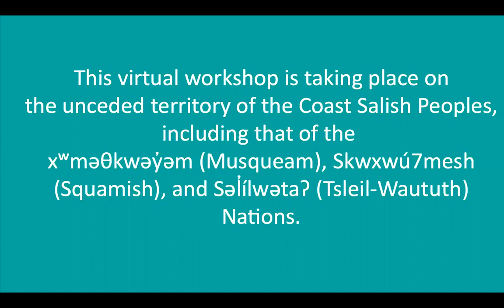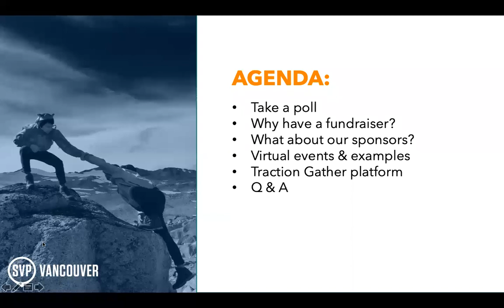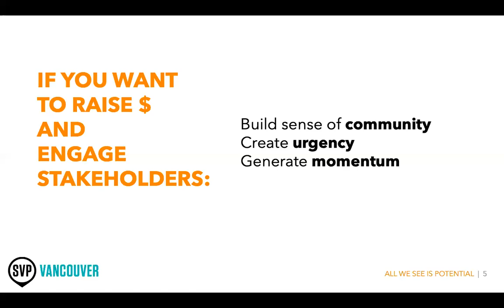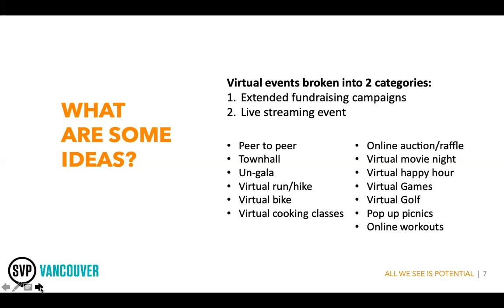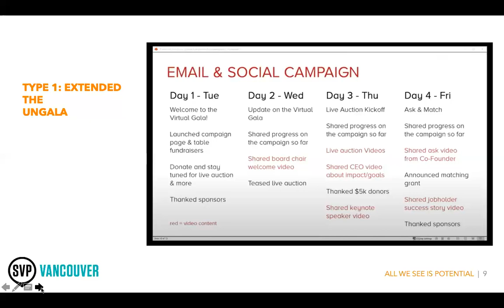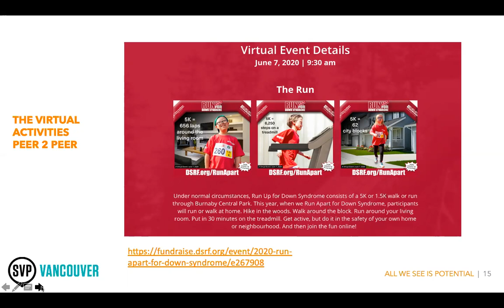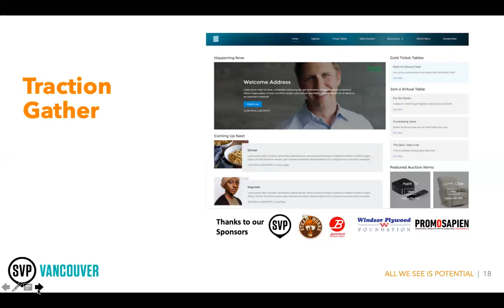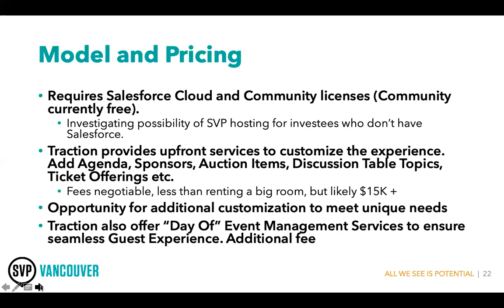Fundraising in a Time of Physical Distancing Webinar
In this webinar, held on Thursday, May 28, 2020, SVP Fundraising Director Amanda Burrows and SVP Partner Cathy Brown dive into the challenges of fundraising through virtual events for nonprofits during COVID-19.

From fundraising best practices to new practices, check it out to learn more about how your organization can pivot and monetize online engagement opportunities.

ABOUT SOCIAL VENTURE PARTNERS VANCOUVER
SVP Vancouver is part of an international network of engaged philanthropists who invest TIME, CAPITAL, TIES, and TALENT into local nonprofits. Through this model of venture philanthropy we seek to effect significant, long-term, positive social change in our community by building the capacity of nonprofits so that they can in turn strengthen their impact and create sustainable outcomes. Here in Vancouver, we focus on helping nonprofits that serve vulnerable children and youth.